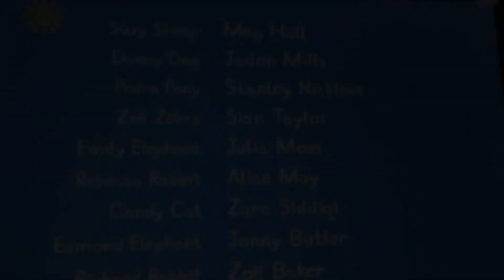I edited a Peppa pig video because I can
This video is very funny. See if you can spot the crocodile smashing a 📺 tv